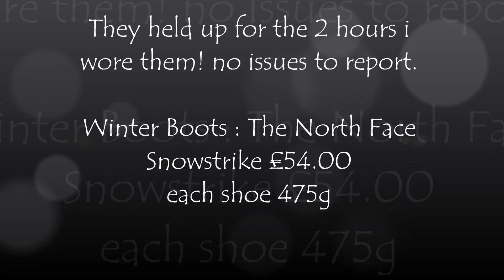New Logo,New boots, shout out and rain....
short vid of new boots and a shout out to Ramdor72 also my new channel logo...